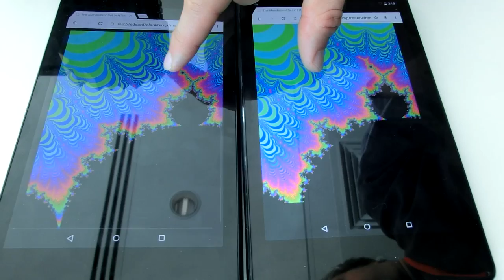Impact of Chrome timer scheduling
The latest version of Chrome scrolling a timer heavy site with no optimizations (left) and delayed timer execution (right).